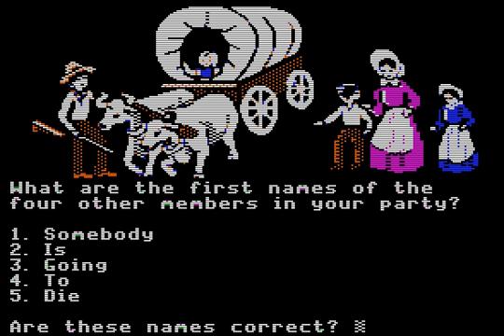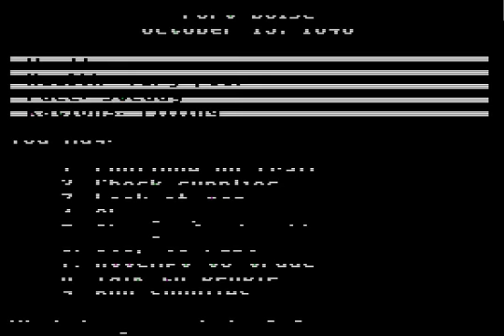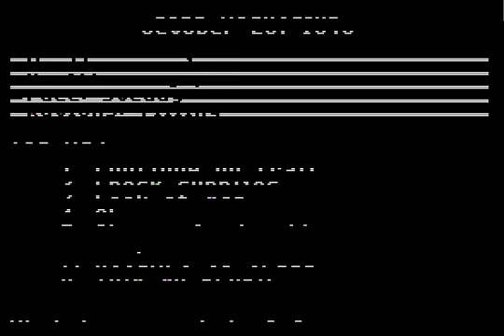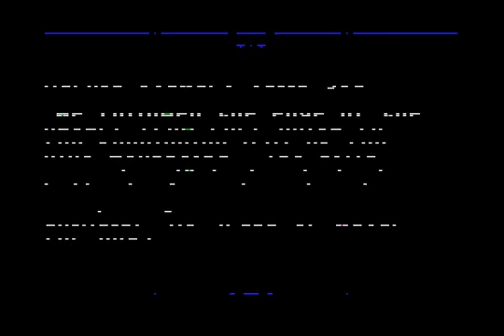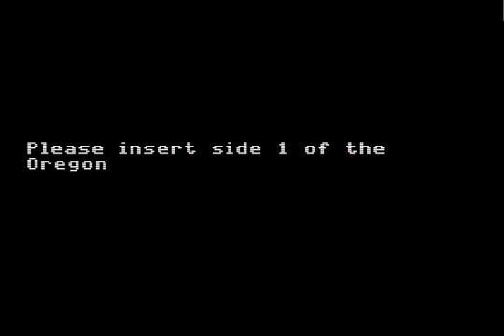The Oregon Trail - Game 4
SOMEBODY IS GOING TO DIE.

...Which apparently does happen in this video.